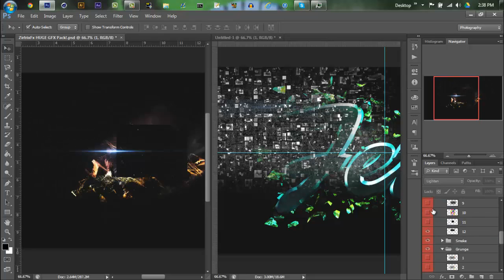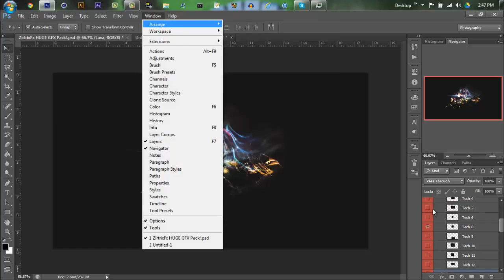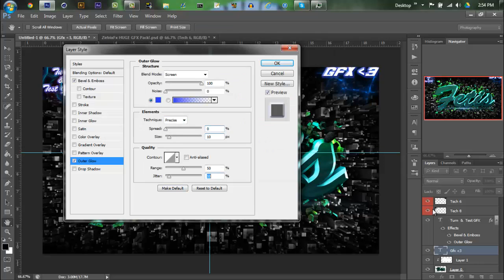Speed Art #14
did myself a simple but sexy bg